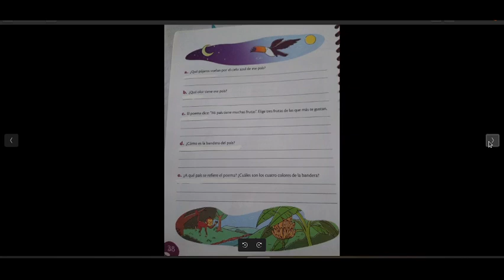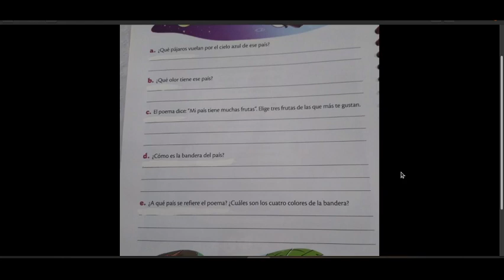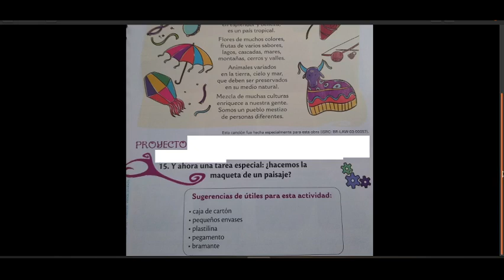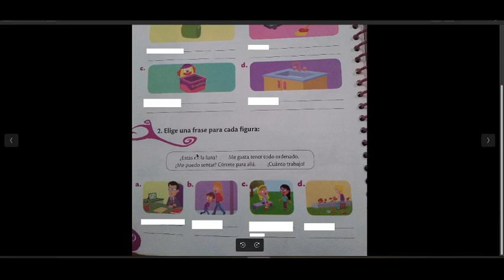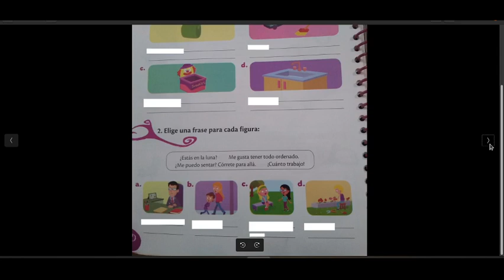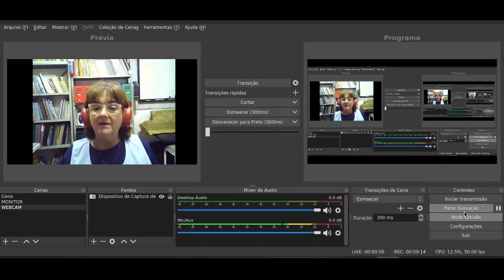5º Ano Espanhol 27 04 2020 AULA 5ano esp 27a30abril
Professora Carlota